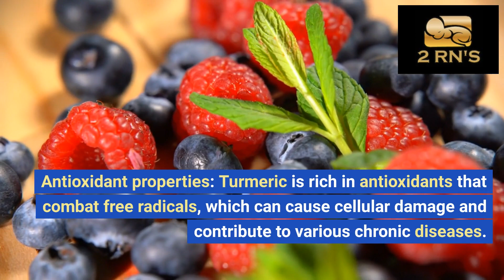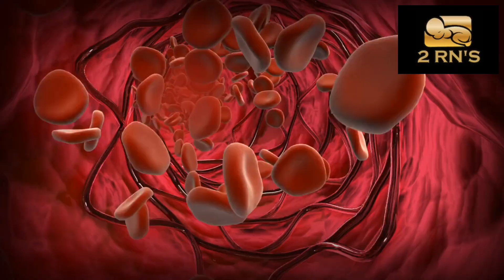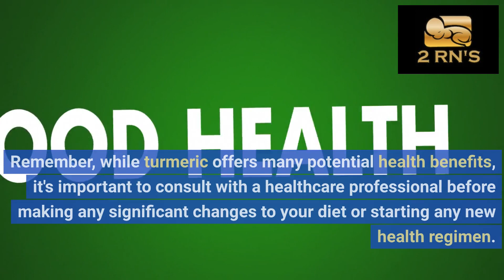A Cup of Turmeric Tea Promotes Health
Looking for a natural way to promote health? This antioxidant-rich tea helps support the immune system, stimulates the production of DNA and reduces inflammation. In addition, our turmeric tea helps to assist with the symptoms of ED, such as difficulty getting an erection. So what are you waiting for? Try our turmeric tea today!

We will cover all sorts of Health subjects in an easy to understand way because we are both Registered Nurses.  Having good health will allow you to become wealthy and we will share some tips with you. Having good health, and wealth will lead to emotional happiness.